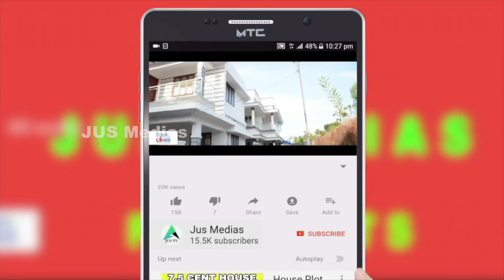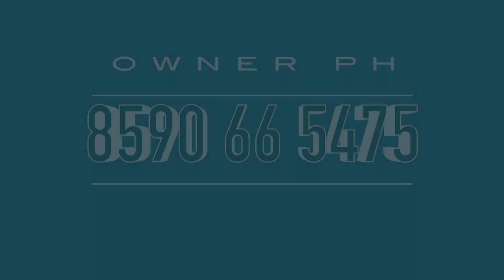Land For Sale In Pathanamthitta | 82 Cent | 75000 | By Owner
🟩Land For Sale In Pathanamthitta
Mallappally Panchayath
82 Cent
Plots Available
Suitable For Villa Project
Near Vennikulam High School
Asking Price 75000 Per Cent  Negotiable
For More Details Call Or WhatsApp
Owner Name       : Mr. Robin
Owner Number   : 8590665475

Published by

JUS MEDIAS
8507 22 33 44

Query Solved

sale for plot
for sale plot
plot sale near kottayam town
any plot for sale
plot for buy
near by plot for sale
nearby plot for sale
near by plots for sale
plots for sale in Kottayam
land and plot for sale Kottayam
residential plot for sale in Kottayam
plots for sale near Kottayam
cheap plots for sale in Kottayam
land plot for sale in Kottayam
plot for sale in kerala
individual plot for sale in Kottayam
residential land for sale in Kottayam
plots for sale in
Jus medias plots for sale
approved plots for sale in Kottayam
residential plots for sale near me
plots for sale in  Kottayam low price
plots Kottayam
plot for sale in Kottayam
residential plots for sale in Kottayam
land plots for sale in Kottayam